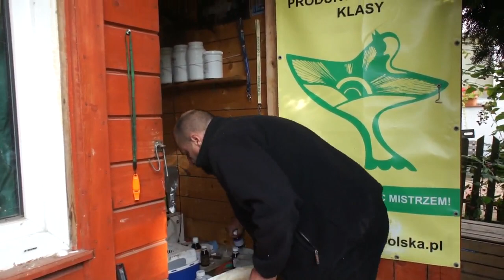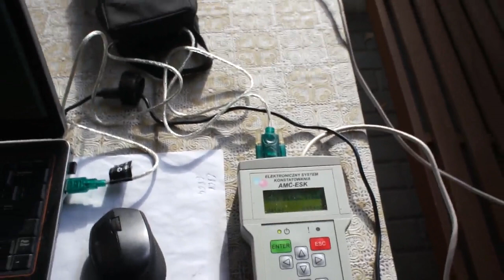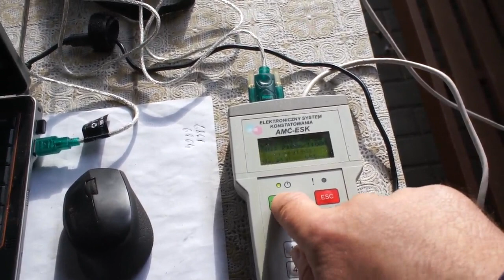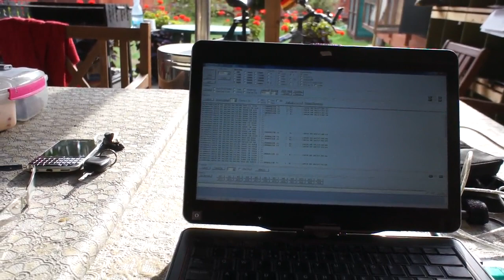NG Kosakowo (M. Włudzik) - lot oddziałowy nr 02 - przylot gołębi - 26.08.2018r.